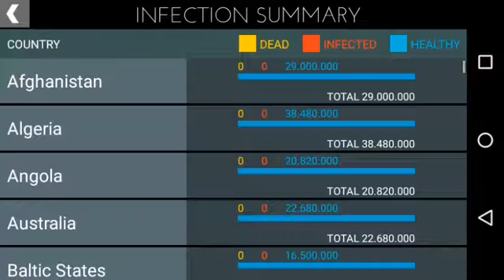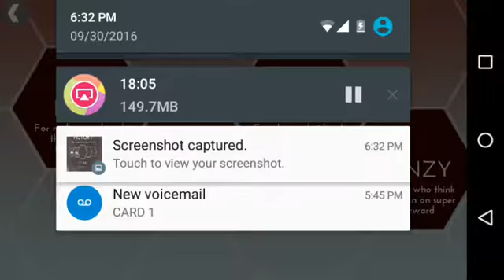Random X Killed EVERYONE!! - Infection Bio War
So I edited this video, but the file did not match YouTube's uploading format. It's a good thing I didn't delete the original one! here it is enjoy! :D